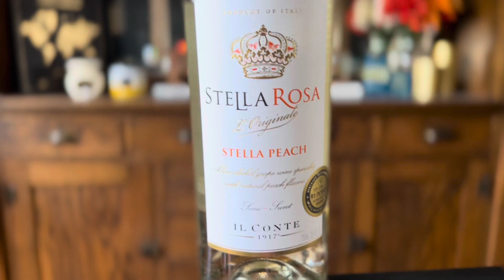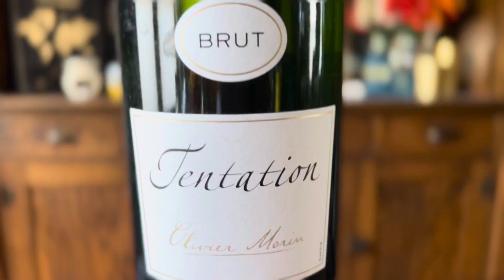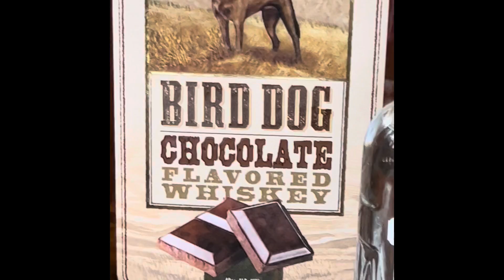Haul: Wine & Spirits